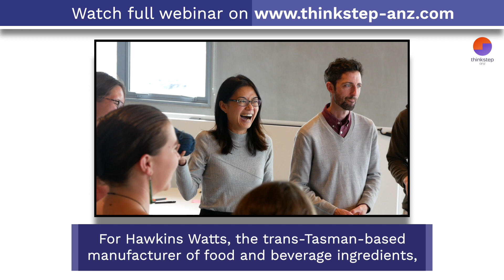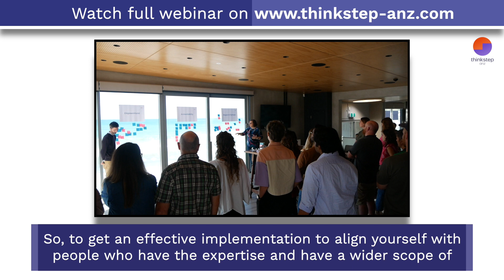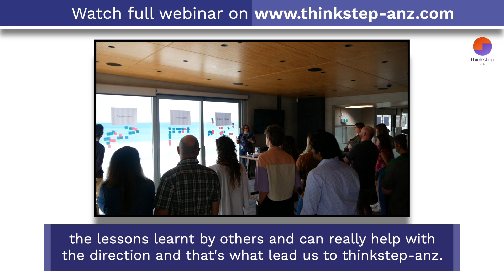Using the Sustainable Development Goals to build strategy. Webinar with Hawkins Watts - Teaser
How can your business get started with sustainability? For Hawkins Watts, trans-Tasman-based manufacturer of food and beverage ingredients, the UN’s Sustainable Development Goals (SDGs) were the answer. In our webinar, Craig Cooper, Hawkins Watts’ Quality and Operations Manager, joined our Head of Carbon, Nicky Andrews. They discussed how Hawkins Watts used the SDGs to build its sustainability strategy. The SDGs are a global blueprint to end inequalities, protect the planet, and promote prosperity and a framework that helps businesses make an impact and become more sustainable. You can watch the full webinar here:

This webinar was recorded on 21 September 2023